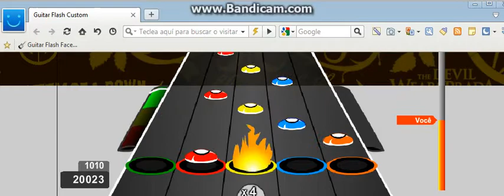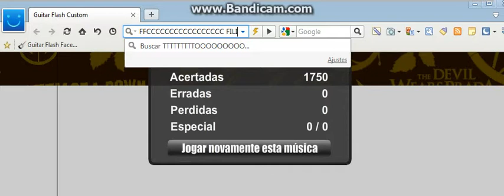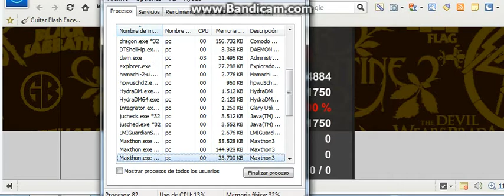No Boundaries - Michael Angelo Batio 100% FC Expert GFC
musica facil xd